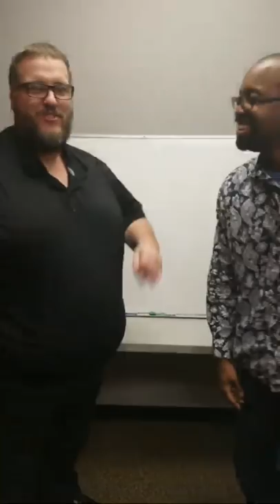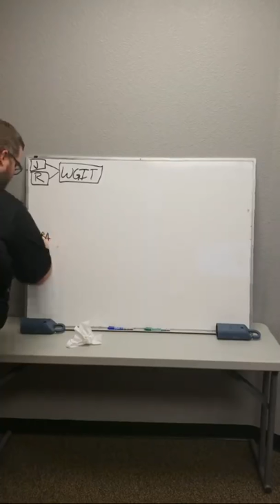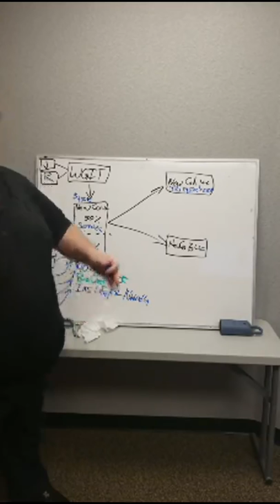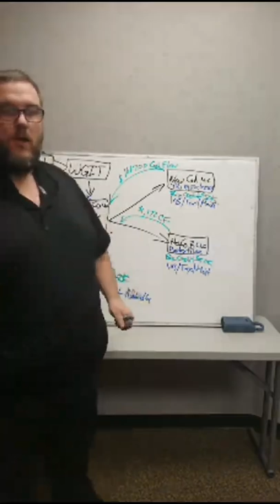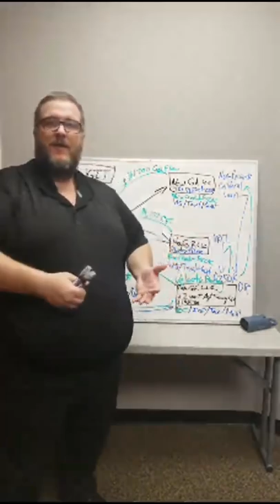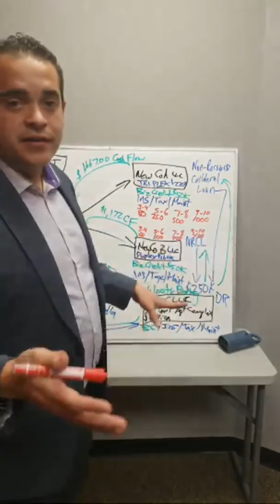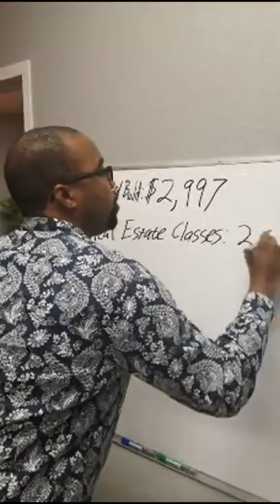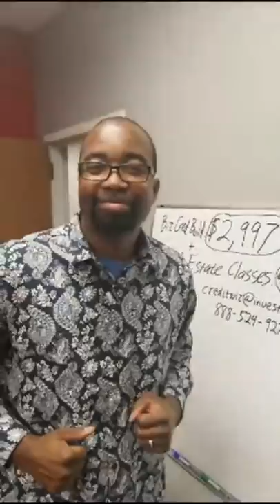Velocitizing Real Estate: 1000 Doors... In 10 Years!!!